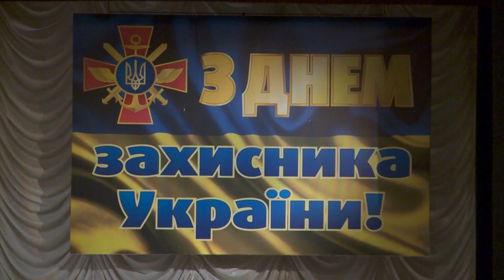У Рівному відзначили день Захисника